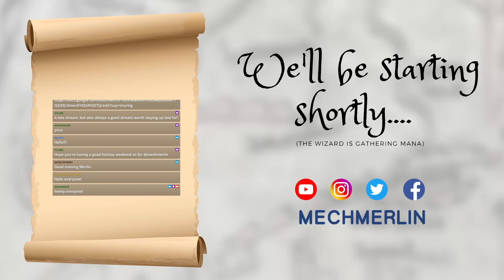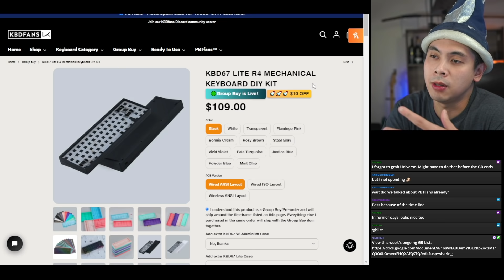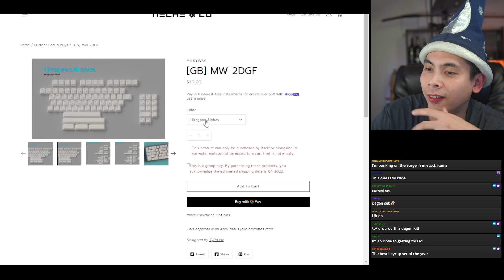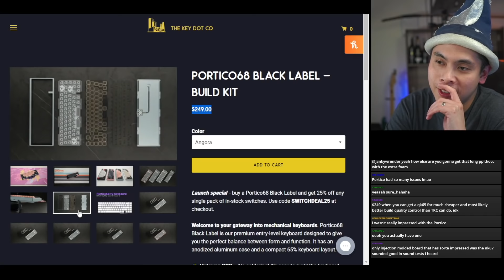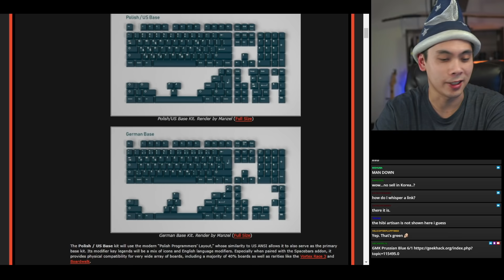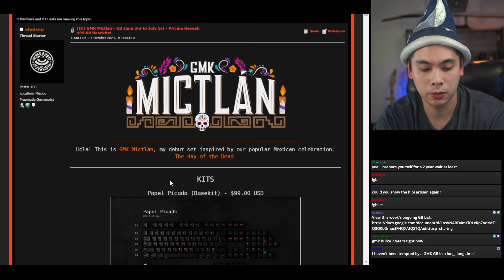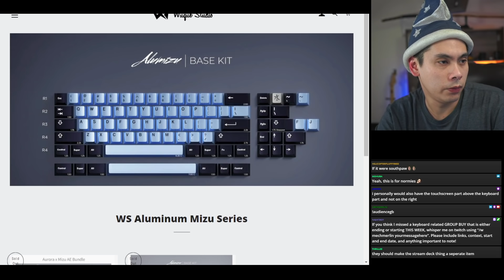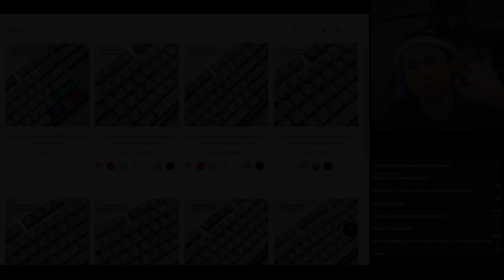Mechanical Keyboard Group Buy News 05/29/22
Catch the weekly news LIVE every Sunday at 7:30 PM PDT

Start - 0:00
Ending GBs - 1:30

Missed GBs - 20:53

In Stock - 26:27

Starting GBs - 35:42

Audience GBs - 58:13

Novelkeys: magic
Keebio: imthewiz
Divinikey: wizard
Greendoor Geeks: wizard
ZealPC: wizard
Zenclack: Wizard